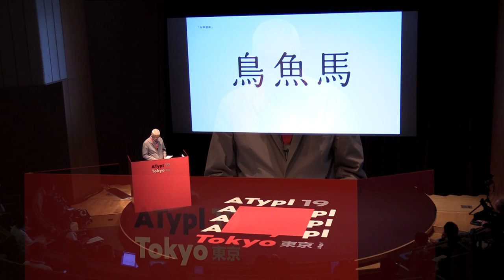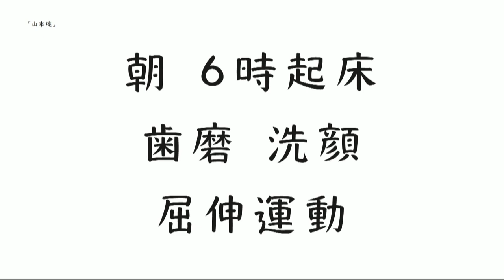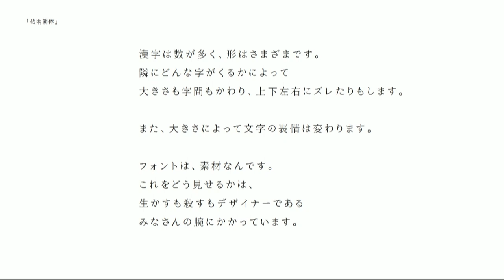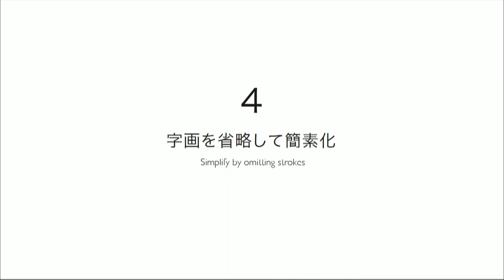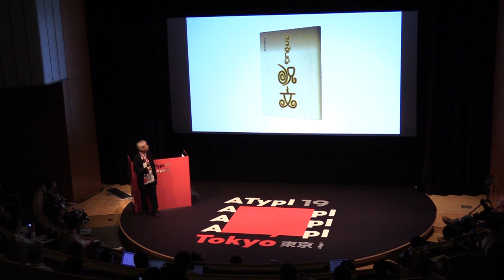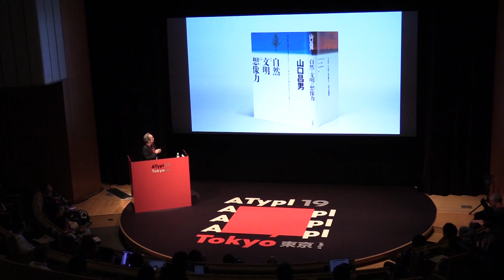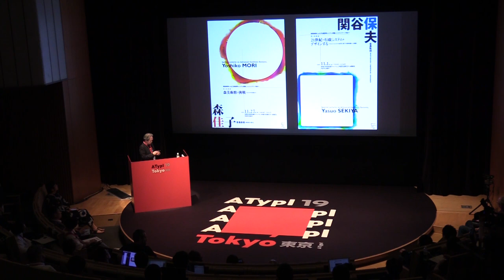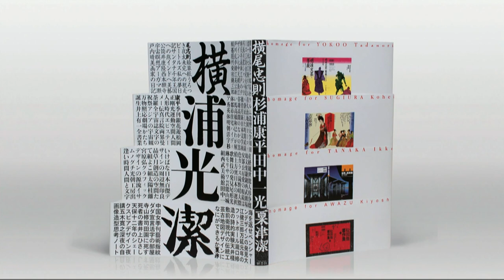Kanji Typography | Akira Kataoka, Tsuyokatsu Kudo, Yoshimaru Takahashi | ATypI 2019 Tokyo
This presentation was initiated by the Japan Typography Association, an organization that has been publishing the influential Japan Typography Annual for over half a century. Three leading typographers will offer their perspectives on the rising importance of kanji typography. Font designer Akira Kataoka will discuss the study and presentation of kanji typefaces; type designer Yoshimaru Takahashi will look at kanji logos; and editorial designer Tsuyokatsu Kudo will focus on kanji typesetting.